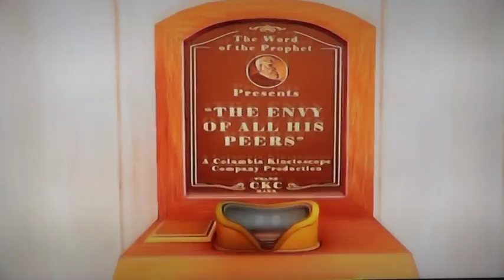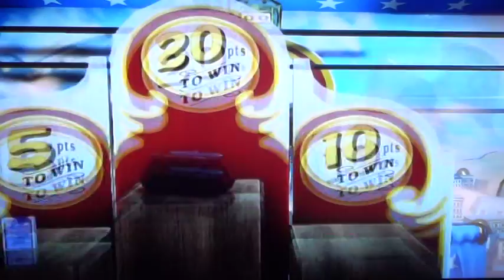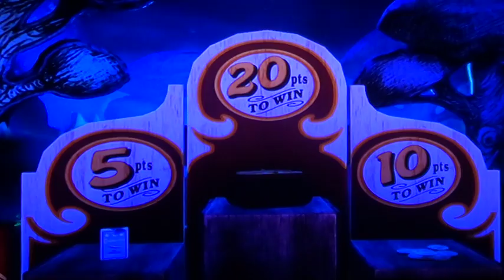Bioshock Infinite (p4)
all the fun at the fair